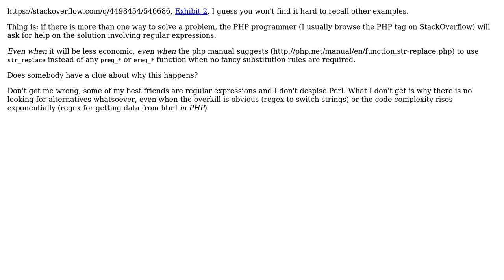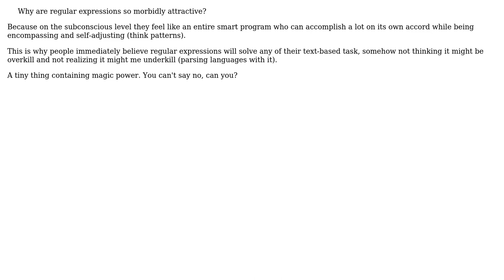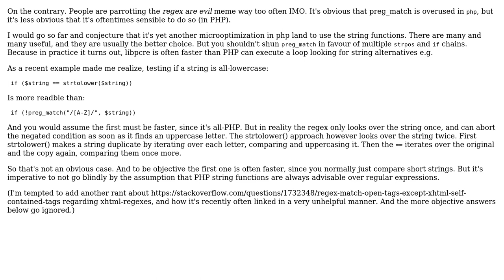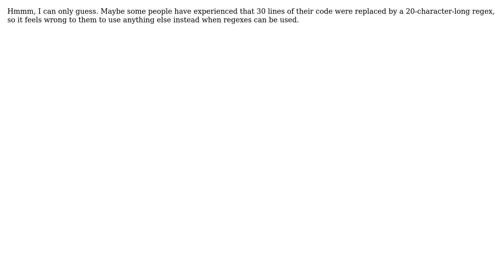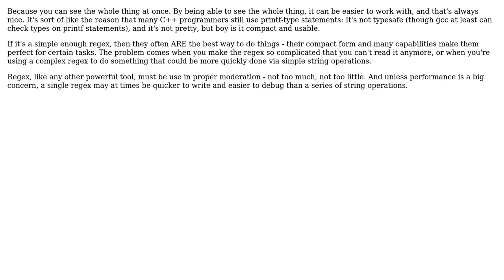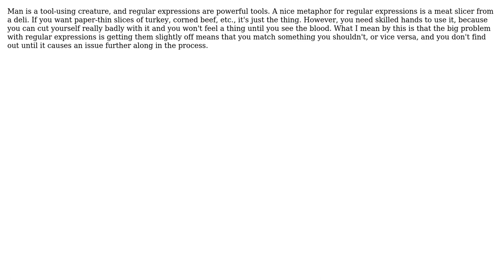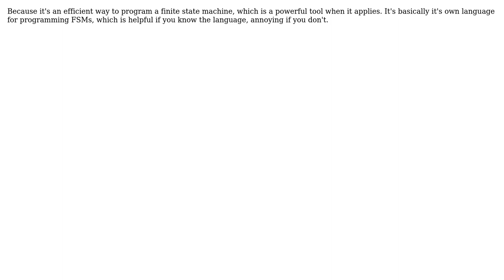Why are regular expressions so morbidly attractive? (17 Solutions!!)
Why are regular expressions so morbidly attractive?

With thanks & praise to God, and with thanks to the many people who have made this project possible! | Content (except music & images) licensed under CC BY-SA | Music | Images & others | With thanks to user WReach user user281377 user stoj user Rook user Michael Kohne user mario user Lennart Regebro user Larry Coleman user hallidave user glenatron user david4dev user DanTilkin user Dan Ray user cbrandolino user alfa64 and the Stack Exchange Network Trademarks are property of their respective owners. You are responsible for your own actions.